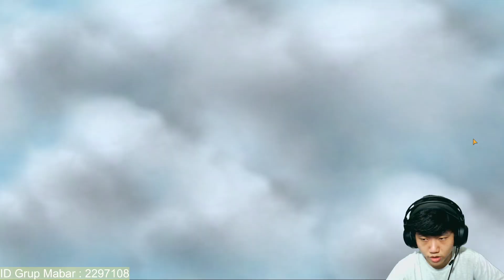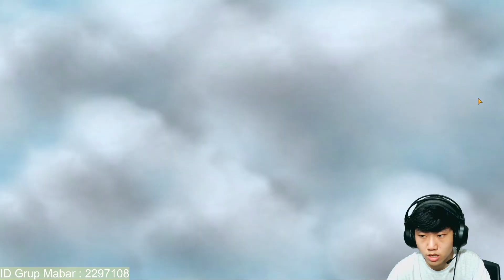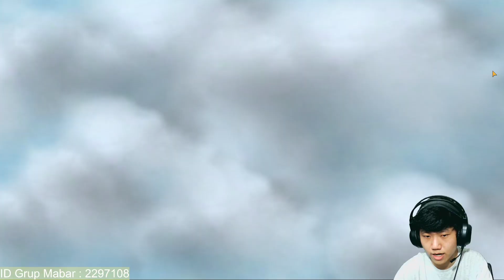POSISI MENENTUKAN PRESTASI !! COMBO INI MASIH MENJADI COMBO MAGIC CHESS TERKUAT 2021 !! EASY WIN !!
Combo ini masih menjadi salah satu combo magic chess terkuat 2021. Combo ini terlalu kuat, apalagi digabung dengan salah satu commander terbaik magic chess mobile legends yaitu commander brown skill 3 dan salah satu hero magic chess terkuat 2021 yaitu grock. Ini adalah salah satu cara main magic chess agar menang terus versi gua. Bagi kalian yang sedang mencari cara main magic chess mobile legend agar menang terus, kalian bisa lihat gameplay magic chess combo terkuat dan salah satu commander terbaik magic chess 2021 diatas.

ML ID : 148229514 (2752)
Nickname : Winston And
ID GROUP MABAR : 2297108

Bagi yang mau top up diamond mobile legends dan UC pubg mobile bisa top up di @winsgamingstore_
Link Instagram: